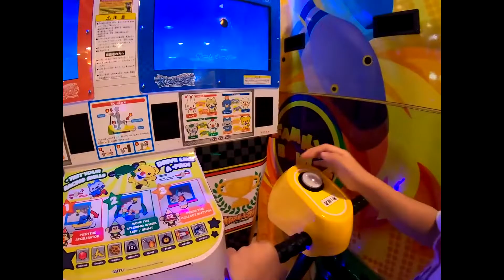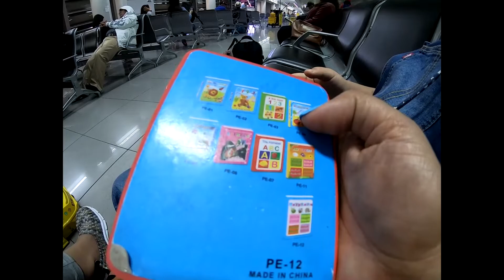Our Vacation in Philippines (Part 4)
1-4 : Manila - Tacloban